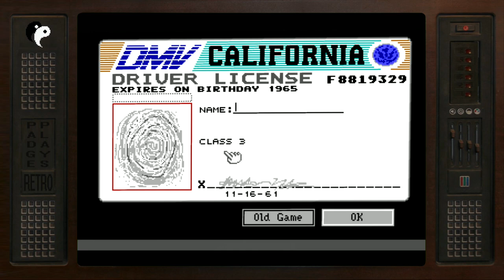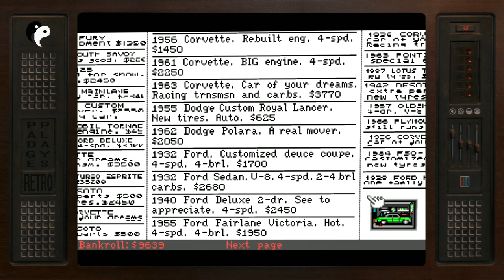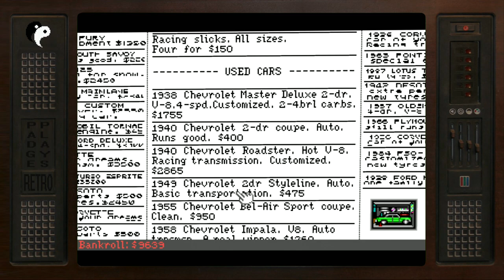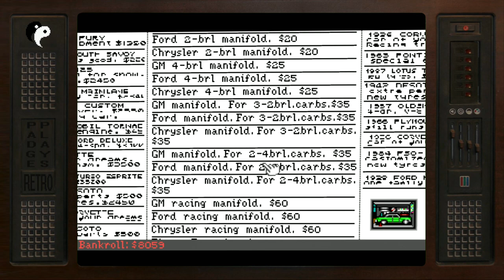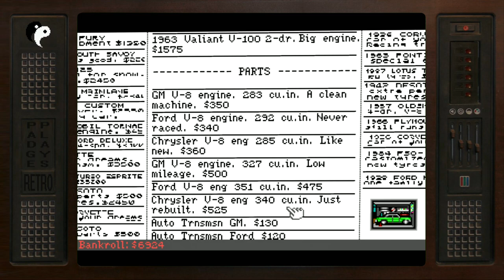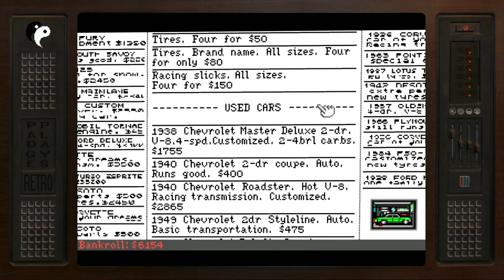Padge Plays! Retro Edition - Street Rod (PC - 1989 - California Dreams) - And The Street Rod Cheat!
Welcome to Padge Plays! Retro Edition

In this episode we play Street Rod released in 1989 and published by California Dreams! Originally released for the Amiga, Commodore 64 and MS-DOS back in 2014 this become a freeware title AND you get an add on pack in the special edition version which puts more cars into the game all in one download and you can find the link for it all below... you're welcome!

** This is actually a replay edition of this game as I originally uploaded a 50 minute playthrough which I stupidly put some copyright music in to at the end of the video which has recently been collared by some bot with a copyright claim so rather than edit the original and cut out all the sound for the last 5 minutes I decided to just play and record the whole thing again! (I am due a replay of this anyway... it's been too long!) **

To make up for this I have also included a visual guide how you can cheat in this game to gain a lot of money right at the start so you can start buying and modding any car you wish! I've only come across this cheat recently and thought I'd share.

 So let's kick the tyres and hope I don't die in a bloody mess behind the wheel in Street Rod!

Here's the description from from Abandonia:

This game is a true classic. You start out as a petty street racer who wants to be the king of the road. With a small amount of money you buy a car (actually more a piece of junk) and start racing. As soon as you start winning some races you will get more money and cars. Keep racing till you have the best car possible and then challenge the King in order to become the number one street racer!

There are more then enough racing games around. The thing that makes this racing game different is the fact you can totally change your car as you wish. Change the engine, carburetor, roof, wheels etc. You can even toss a fancy sticker on the side of your car.

When racing other racers you can either race for cash, or pink slips. When racing for pink slips you can win the opponents car or loose yours, so watch out who you are challenging!

The fact this game doesn’t get perfect score is the miss of different race tracks. It’s either a drag race or a circuit (which won’t change btw). The game compensates with the fun of pimping your ride.

In any case, if you are in the mood for some street racing, download this little gem!

In this series I will be playing some well known and less well known games all the way from yesteryear through to the present, sometimes from consoles and sometimes from the thousands of PC games available either through websites such as Steam, Good Old Games (GOG), as abandonware, (Home of the Underdogs) or through emulation software. (Such as WinVice C64)